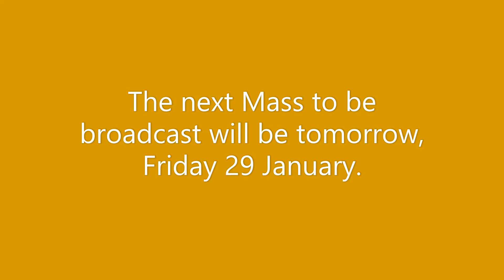Mass Thursday 28 January 2021